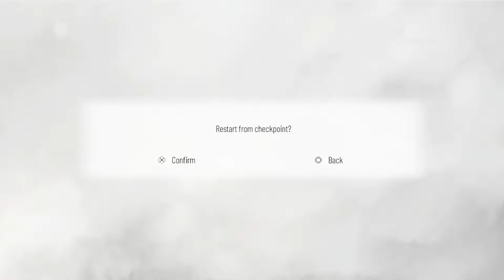This girl is too young to be having PTSD - Plague Tale Requiem - A Burden of Blood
I'm about to knockout so many soldiers with pebbles. You won't believe! Watch as Amicia snaps. Soldiers really trying their hardest to beat up kids and one man who just refuses to move there butt from the rat swarm!

This playthrough covers Chapters:
Chapter 3: A Burden of Blood